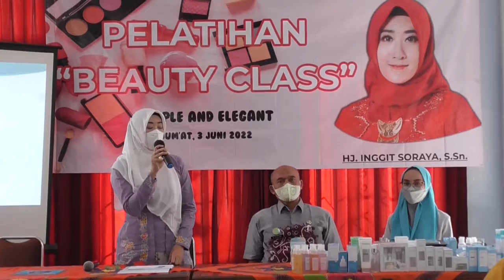GELAR BEAUTY CLASS, BEKALI IBU IBU KETRAMPILAN TATA RIAS & TOTOK WAJAH